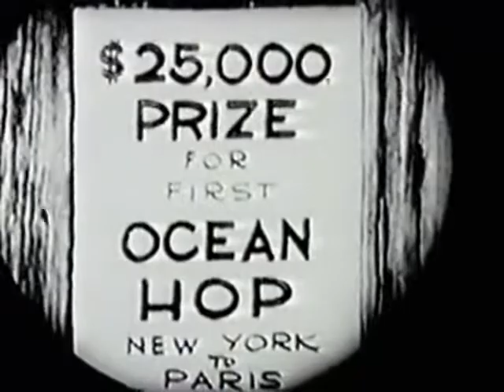OSWALD THE LUCKY RABBIT: The Ocean Hop | Full Cartoon Episode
Oswald the Rabbit enters an airplane race with a makeshift aircraft and ends up riding a dachshund lifted into the air by balloons. Meanwhile, his peg-legged rival tries to cheat his way to victory.
Directors: Walt Disney, Ub Iwerks